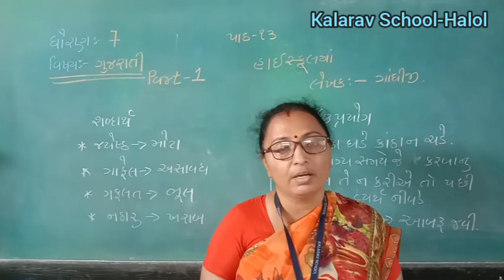STD -7 GM GUJARATI CH -13 HIGHSCHOOL MA PART- 1